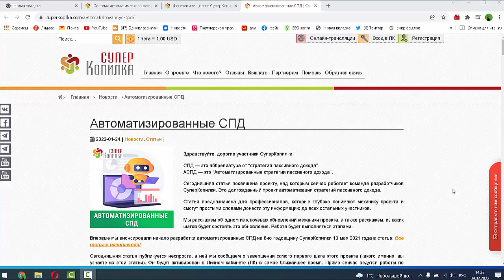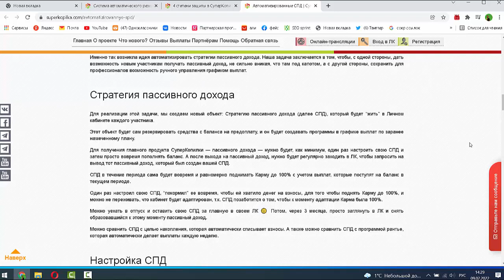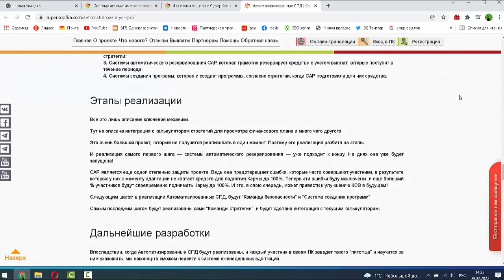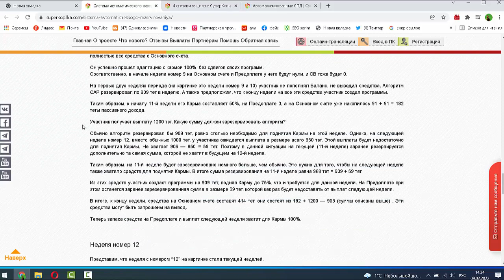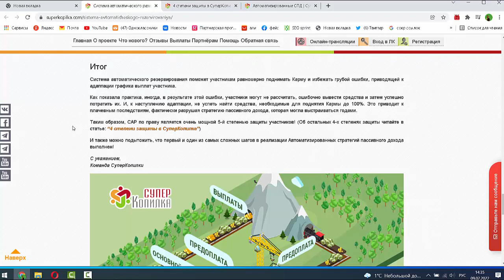5я степень защиты Суперкопилки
5я степень защиты Суперкопилки

Регистрация в СуперКопилку (работает с 2013)